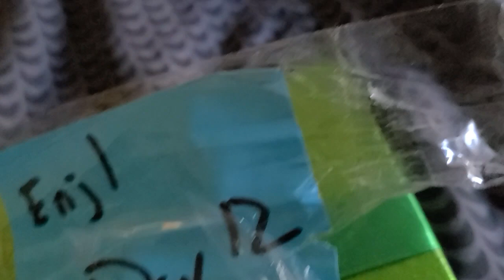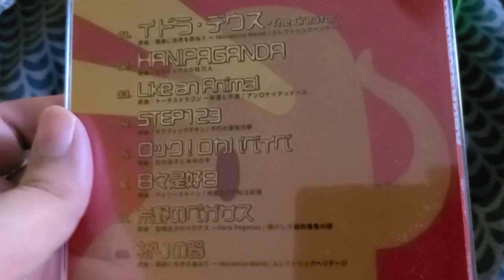Advent christmAs Classic - 12 - bright shining laser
layers upon layers upon layers of things to open

technically I didn't open the last layer yet